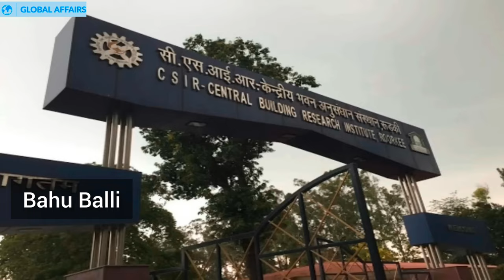Bamboo Crash barrier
world's first bamboo barriers installed in India